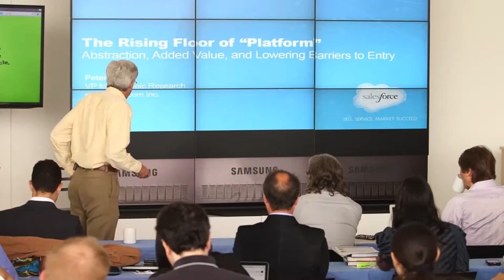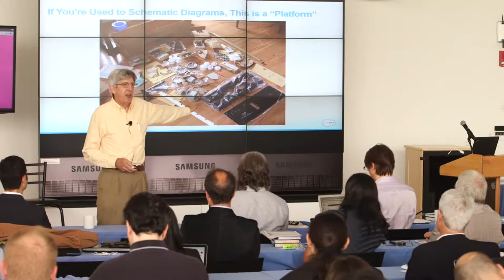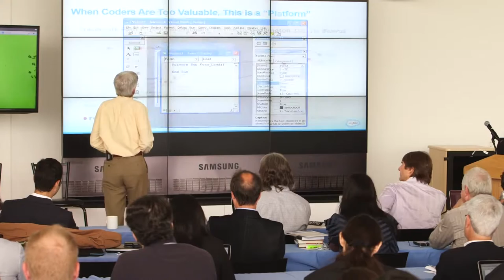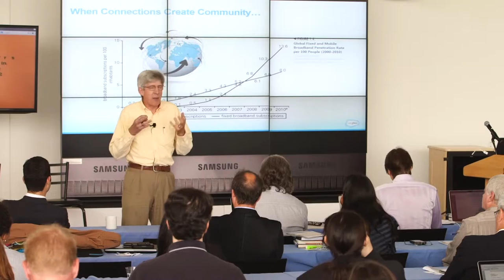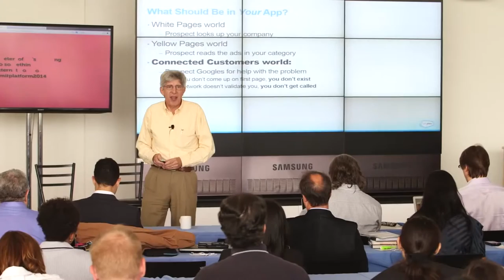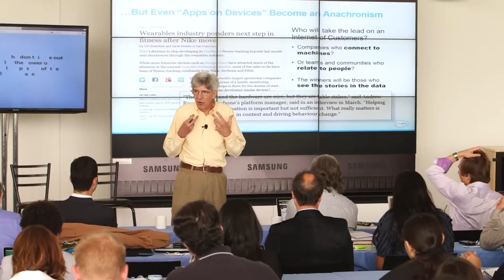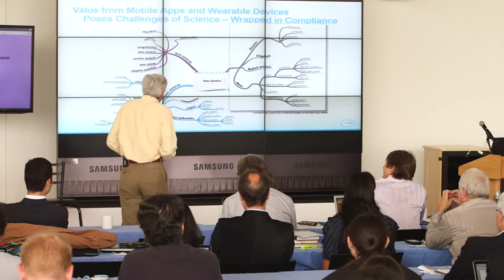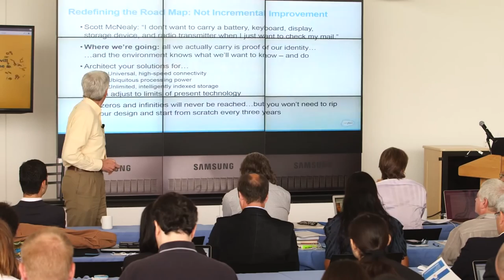Peter Coffee - Markets & Platforms